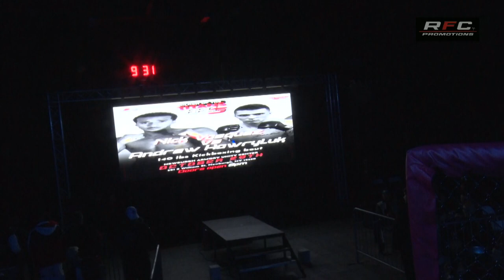RFC 5: Nicholas Vasquez vs AJ Hawryluk